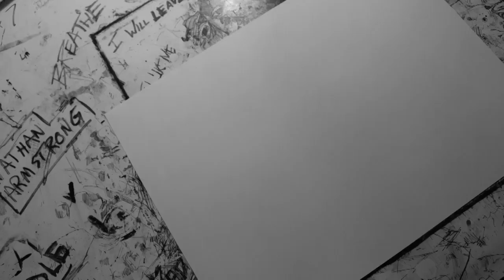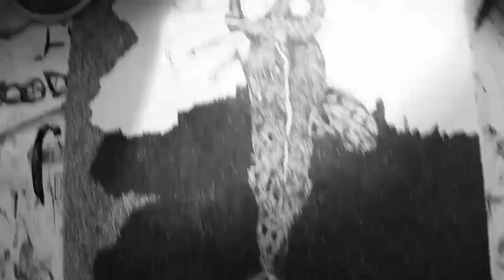The Black Needles - golden tooth skull (time-lapse drawing)